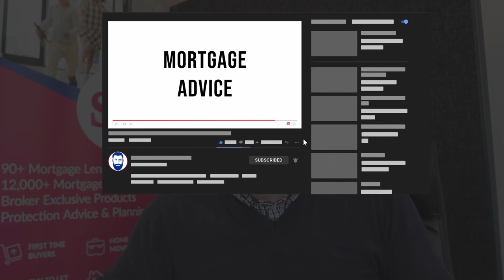What are your options when your current mortgage deal is ending? Mortgage adviser Q&A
The Bearded Broker tells you all the details you should know by covering questions from the public. Such as how a remortgage works and whether to get one. Moving lenders can help you save on monthly repayments and make faster progress on repaying your mortgage.

Find out if it could be the best option for you in this video

Thousands of people across the UK are facing a mortgage deal ending this year. In this free video, a recognised expert shares his thoughts on various options available to customers. He gives a breakdown of each question and what the options are.

This weeks Q&A with The Bearded Broker focuses on what options you have when your mortgage (product) is coming to an end.

Questions this week are:

My mortgage deal is coming to an end, my monthly payment will go up, what should I do?
What is remortgaging?
How soon can I remortgage?
Is it worth shopping around or should I stick with my current lender?

*** Checking your credit score with all the major providers and not just Experian or Equifax is essential to obtaining a mortgage. Check My File covers the 4 major providers.
to sign up for FREE ***

There may be a fee for mortgage advice. The actual amount you pay will depend upon your circumstances. The fee is up to 1% but a typical fee is 0.3% of the amount borrowed.